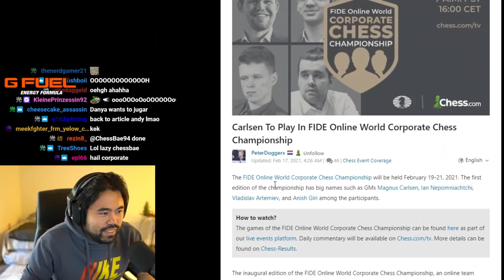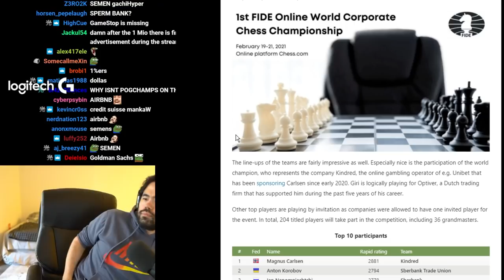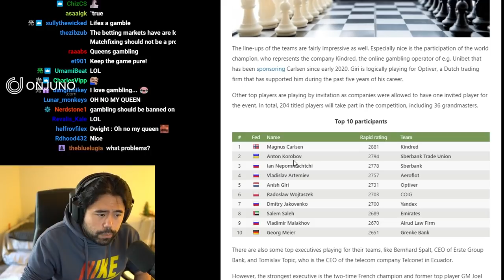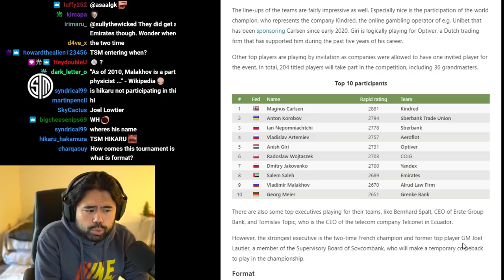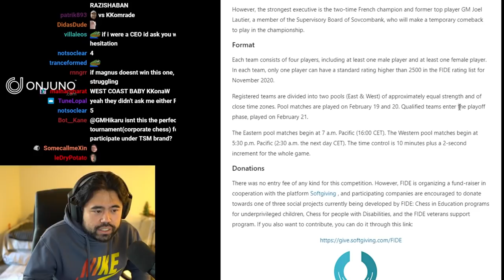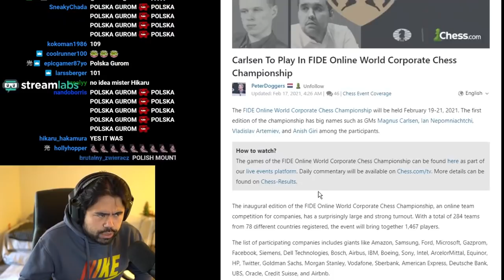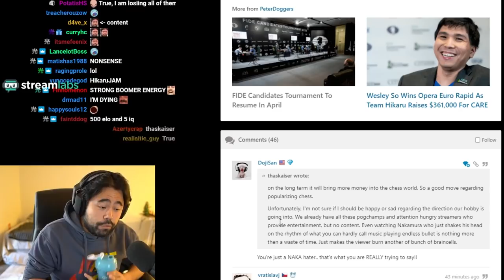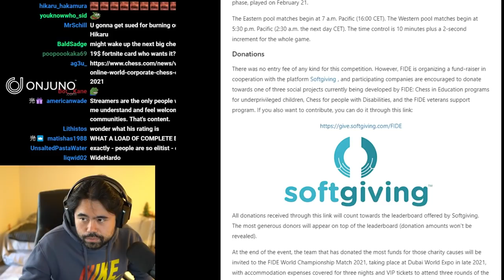Hikaru gets a Corporate Job, Kappa